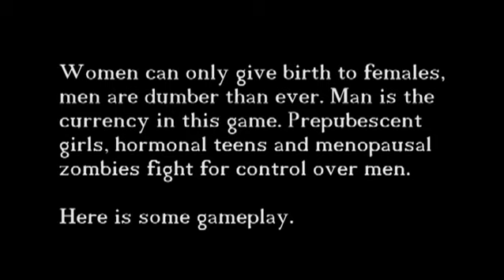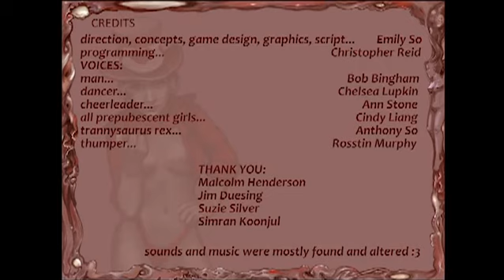MisogeFemmeFatale 3 Factions Gameplay Footage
Excerpts from the gameplay as of the earlier 2012 iteration.